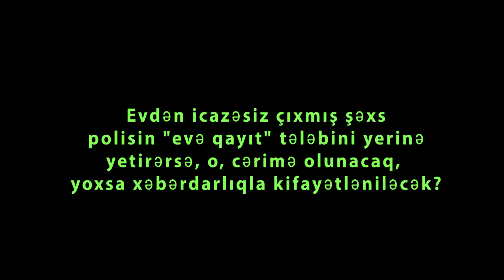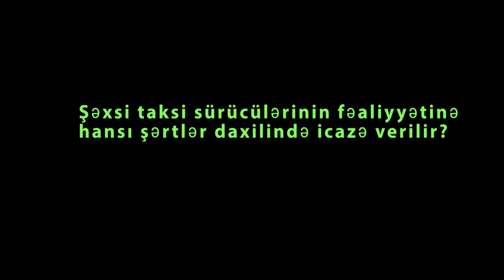Karantində hansı hallarda cərimə yazılmır - 4 sual - 4 cavab